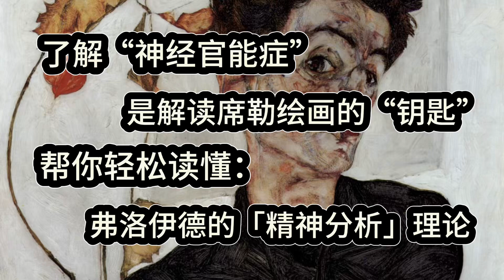【宇文閒話】「西方美術史與基督教文化」（76）了解「神經官能症」是能夠解讀表現主義大師席勒繪畫的一把鑰匙，本片幫你輕鬆讀懂弗洛伊德的精神分析理論